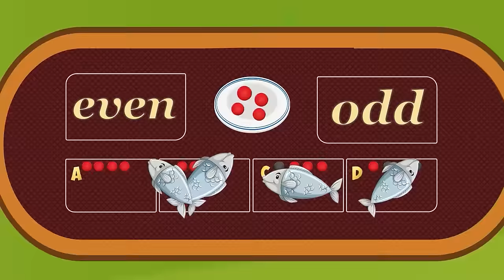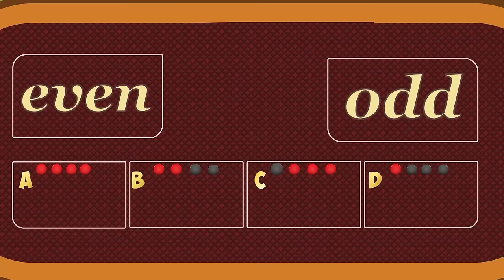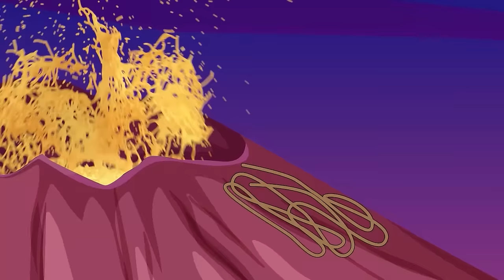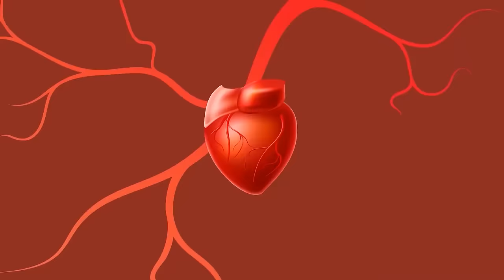EVOLUTION of Velociraptor, Pyroraptor, Raptor vs. Godzilla STARRO & jurassic world Tyrannosaurus Rex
In this video, we're looking at the evolution of the Velociraptor, Pyroraptor, and Raptor species in Jurassic World!

We'll be looking at the different species of dinosaurs in Jurassic World, and compare and contrast their evolution with that of the Godzilla species. We'll also take a look at the new raptor species in Jurassic World, Starro, and see how it compares to the other raptor species.

So if you're a Jurassic World fan, this video is for you! We'll be discussing all the key details about the evolution of the raptor species in this latest entry in the Jurassic Park series. @angubotna2010